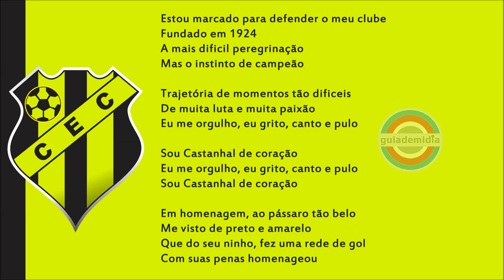Hino do Castanhal Esporte Clube ( Pará )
Hino Oficial do Castanhal E.C. da cidade de Castanhal, Pará.
Hino do Japiim da estrada